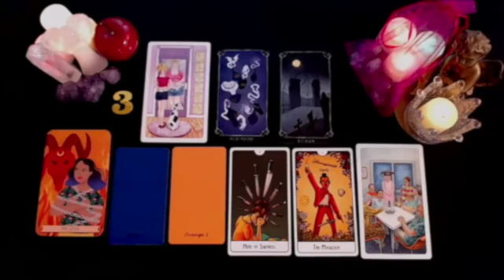CANCER 😱A SHOCKING DISASTER IS COMING TO YOU AFTER 3 DAYS😯 DECEMBER 2024 TAROT LOVE READING